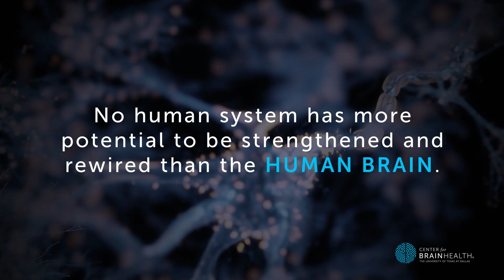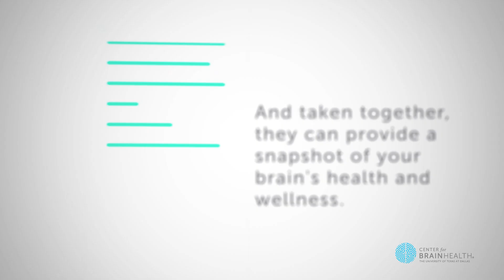Defining Brain Health | The Center for BrainHealth®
Welcome to The Center for BrainHealth®!

Learn how you can empower your brain health and performance.